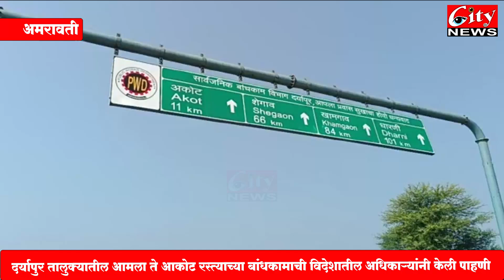दर्यापुर तालुक्यातील आमला_आकोट रस्त्याच्या बांधकामाची विदेशातील अधिकाऱ्यांनी केली पाहणी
आशियाई विकास बँकेचे आलेले अधिकारी यांनी सार्वजनिक बांधकाम विभागाचे केले अभिनंदन